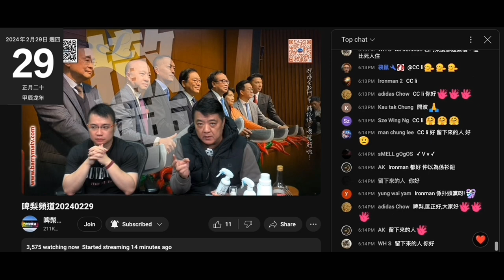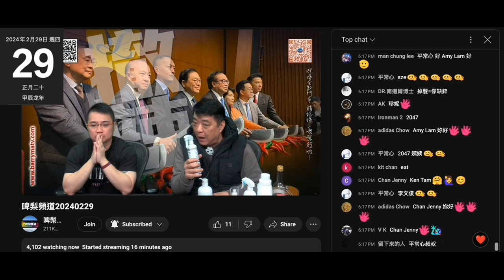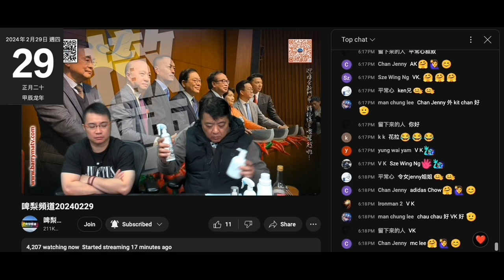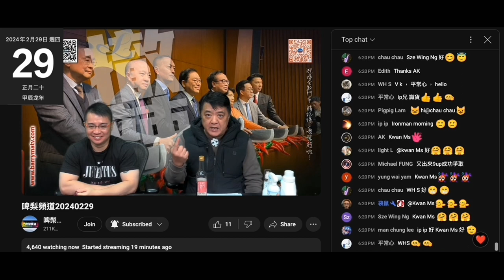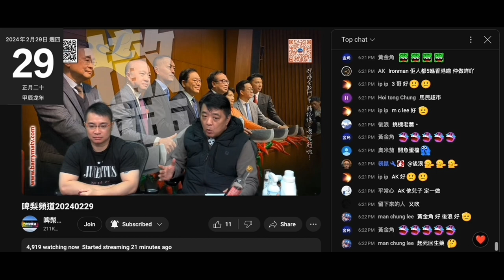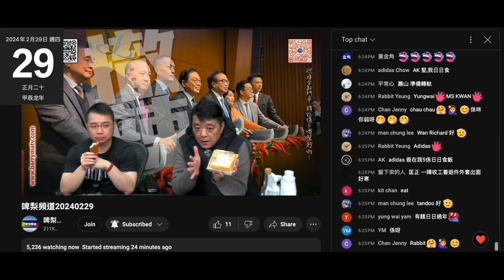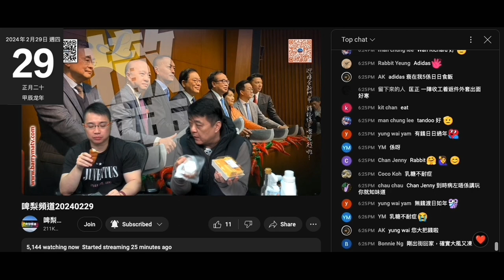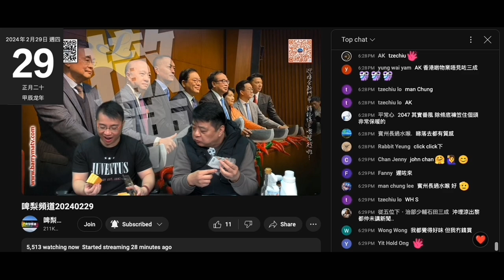20240229 啤梨晚報撚屌馬健賢乜撚都唔識學人攞啲特別嘢嚟賣，乜撚都吹到好有益，其實係度害緊班腦殘，腦殘快啲買快啲死唔好浪費地球資源。呢日撚屌推銷高蛋白麵包+蛋糕。打女人偷錢賊林匡正又餓狗搶屎仲扮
晒嘢伸手去撚屌前面攞盒蛋糕嚟食
又一次證明偷錢賊係每餐都食唔飽，就算節目前食過嘢都唔飽
窮撚扮有錢仔連基本都食唔飽鳩吹食得少
食得少唔會食完個包仲可以食埋舊蛋糕，仲要食得快
舊嘢咁難食都食得落仲食完一舊再嚟第二舊
高蛋白麵包或蛋糕普通人食係會快啲死，死前唔好受
呢啲高蛋白嘢係俾特定人食
撚屌又唔識扮勁吹到上鳩台買嘢係幫咗益咗腦殘
偷錢賊三餐不繼乜屎都會食得好好味

連蕭若元都蝕咗半年，鳩台買有錢賺?
仲吹靈芝孢子賣剩一盒，有腦殘要買過百盒會唔賣晒佢，要腦殘剩幾盒俾佢？
仲吹偷錢賊見到貨場有幾百盒。又剩一盒又有幾百盒?
鳩吹啲滯銷醋賣唔去，鳩吹好多腦殘買所以入咁多貨搞到成個鳩台都係

條仆街LAURENCE又變咗日本仔，要賣醋
呢晚死撐啲翅賣唔去，鳩吹有腦殘上鳩台買翅，但仲有貨

又多條臭閪都好撚賤，俾啲生酮麵包蛋糕撚屌用嚟呃腦殘
啲嘢咁少嘢賣到咁貴又咁多人賣又洗乜要鳩台賣呀?
撚屌仲戇鳩到連個包係乜成份都唔知，剩係吹硬
偷錢賊仲吹跟普通嗰啲一樣
撚屌仲吹做咗資料搜集知係生酮又吹老人家都食得擺明呃老腦殘錢
仲學人吹小麥、奶敏感。連乳糖不耐症都吹唔出仲吹做咗資料搜集，
仲臭閪吹啲唔吹啲，擺明利用鳩台呃腦殘錢，搵唔到食自己造啲包攞去鳩台賣
有無食品生產牌照呀？ 一陣又好似賣蒟蒻條臭閪咁，賣淘寶貨吹香港製造。
又一條犯法仆街
咁啲老腦殘快啲買嚟食，一日食足三餐，快啲死，唔好阻著地球轉，浪費香港醫療資源

20240229 撚屌馬健賢鳩吹一個包或蛋糕賣30幾蚊，就一定係強國淘寶，淘寶都賣十幾蚊人仔一個包，香港人手新鮮製點會咁平？淘寶大把生酮高蛋白無糖低糖麵包蛋糕。